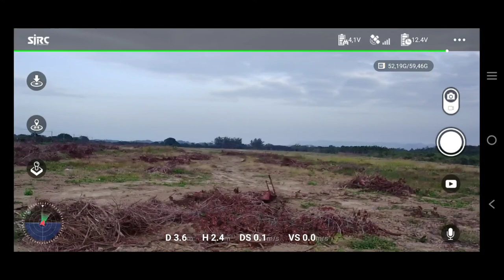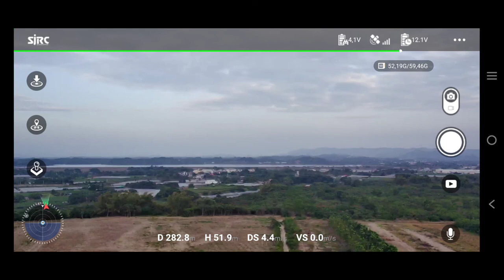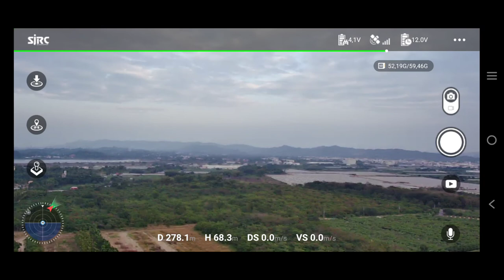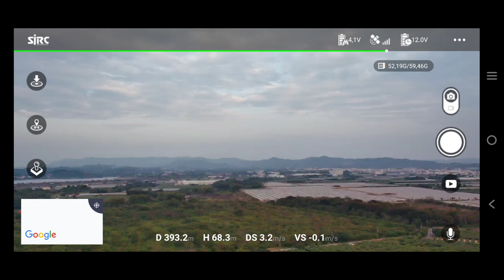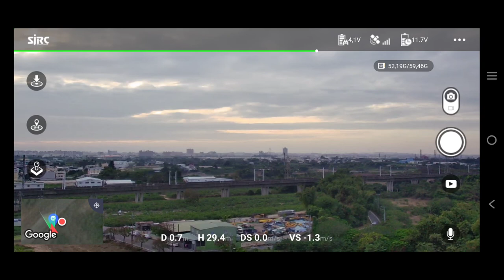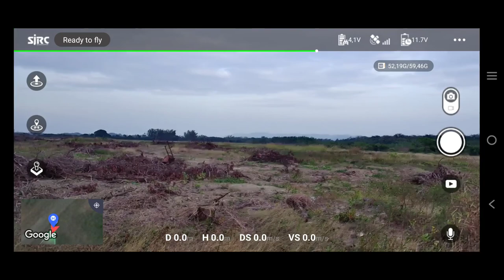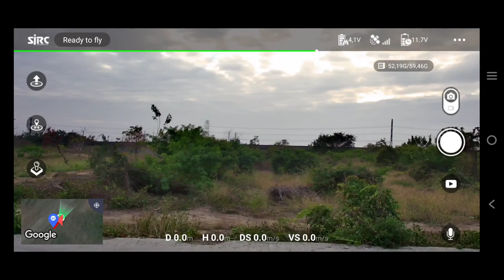hasil terbang f11 pro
assalamualaikum teman2.   ok video ini sya buat kan untuk menjawab pertanyaan kalian.  bagaimana hasil setelah di upgrade antena nya. apakah hasil ny segnifikan. atau SMA.saja...kalian bisa lihat sendiri. hasil nya, bagaimana hasil nya. comen di bwah iya .  terimakasih sudah mampir di Chanel ini... semoga bermanfaat...